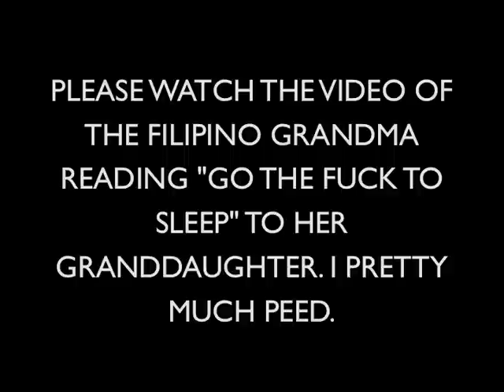I want YOU to help the LGBT community!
.and by the community, I mean me. Just kidding, I'm totally fine.

Sorry I haven't posted in forever! Don't be mad. I've been busy, babes.

SUGGEST TOPICS FOR NEXT WEEK! I'll talk to you then!